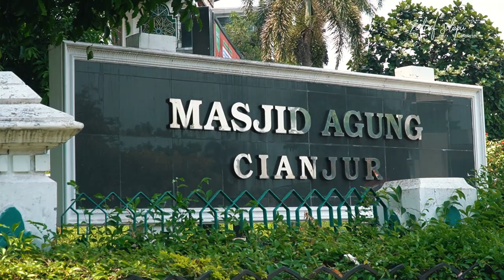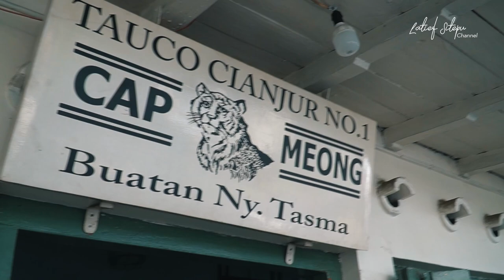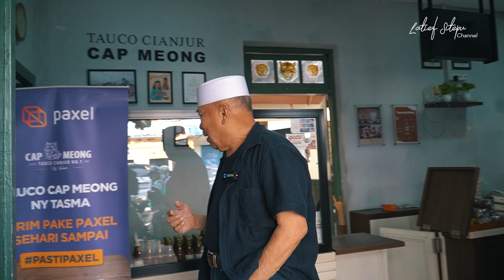Belum ke Cianjur kalau ngga mampir ke Mochi Momi & Tauco Meong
Setelah singgah di Saung Awi 88 Abah mampir ke Moci Momi dan Tauco meong Cianjur